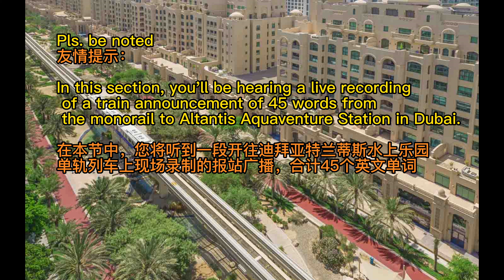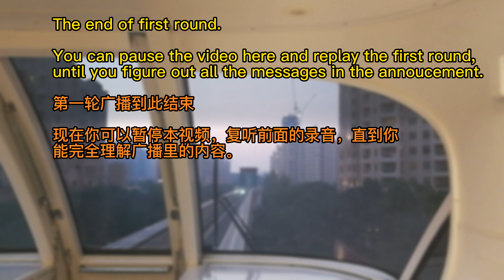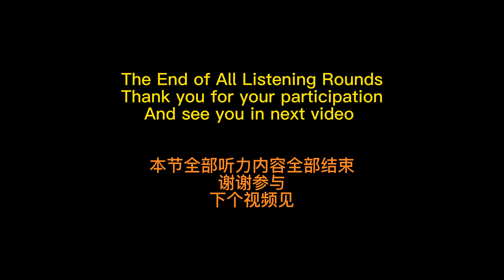Test Your English Listening in A Real Metro Line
Pls. be noted

In this section, you'll be hearing a live recording of a train announcement of 45 words from the monorail to Altantis Aquaventure Station in Dubai.
在本节中，您将听到一段开往迪拜亚特兰蒂斯水上乐园单轨列车上现场录制的报站广播，合计45个英文单词

Since it's Dubai, the announcement is made in English and Arabic.
由于是在迪拜，所以你将先后听到英语和阿拉伯语。

You're going to hear two broadcasts, the first one is the name of next stop, and the second is about approaching destination.
接下来共有2段播报，第一段为报站名，第二段为抵达终点广播

To fully test your English or Arabic listening, Sub will be turned off during the first round annoucement.
为了帮助你充分测试英语或阿拉伯语听力理解，第一轮播放不提供字幕。

Play the first round annoucement on a loop, if necessary, until
writing down each word you heard.
And then play the second round to check your answer with the subtitles provided.
如有必要，在循环上播放第一轮公告，直到记下你听到的每个单词。
然后播放第二轮，用提供的字幕检查您的答案。